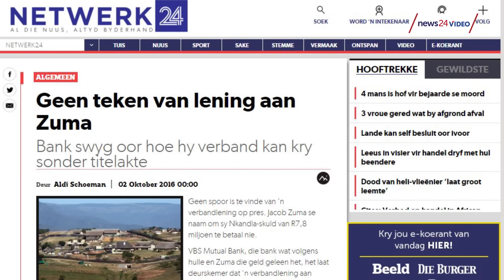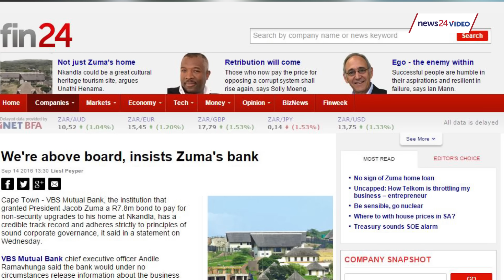HEADLINES: Varsity crisis meeting, Nkandla loan mystery, tails of whales